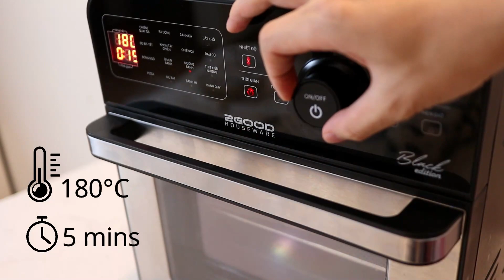Làm BÁNH QUY BƠ 9 kiểu từ 1 công thức | Bánh quy hình bánh chưng Tết bằng Nồi chiên không dầu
NGUYÊN LIỆU để làm Bánh quy bơ bằng nồi chiên không dầu:
* Công thức bánh quy bơ cơ bản:
100g bơ lạt
60g đường bột
1 lòng trắng trứng (25-30g)
1 thìa cà phê vani
1g muối
130g bột mì đa dụng
(Công thức cho khoảng 22 bánh)

* Vị cacao: Thêm 10g bột cacao trên tỉ lệ nguyên liệu cho 100g bơ
* Vị dâu tây: Thêm 10g bột dâu tây trên tỉ lệ nguyên liệu cho 100g bơ
* Vị trà xanh: Thêm 6g bột trà xanh trên tỉ lệ nguyên liệu cho 100g bơ
* Vị hạnh nhân: Thêm 20g bột hạnh nhân trên tỉ lệ nguyên liệu cho 100g bơ

Bánh quy bơ trong video được nướng với nồi chiên không dầu 2GOOD S20

Các bạn hãy ủng hộ Bi Family - Gia Đình Bi nhé!
00:00 Intro
1:02 Nguyên liệu
1:10 Làm bánh quy bơ cơ bản
3:32 Cách nướng bánh 1
4:04 Bánh quy vị dâu
4:16 Cách nướng bánh 2
4:27 Bánh quy các vị cacao, trà xanh, hạnh nhân, bánh chưng Tết